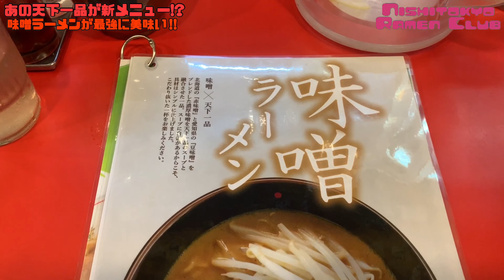【衝撃‼︎】天下一品でまさかの"味噌ラーメン"⁉︎ ハイレベルなこってり味噌が最強に美味い‼︎【新商品】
本日は9月21日から全国の天下一品さんで販売開始した、味噌ラーメンのレポート！あのこってりラーメンでお馴染み天下一品さんが、まさかの新メニューを出されたということで、天一好きの僕らがそのニュースを見た瞬間、それはまさに東京オリンピックが決まった瞬間のあの光景をも彷彿させる姿だったことでしょう。かなりハイレベルな1杯が頂けるので、天一好きだけでなく老若男女から愛される味噌ラーメンになること間違いなし！

撮影日:2020/9/22

〜今回訪れたラーメン屋さん〜
・天下一品 歌舞伎町店
東京都新宿区歌舞伎町1-14-3 第103東京ビル 1F・2F

・【感動】天下一品の『家麺』がリニューアル‼︎自宅で超本格こってりラーメンを作る‼︎